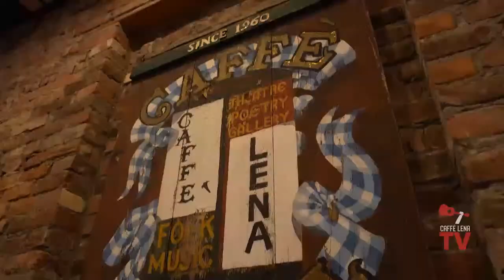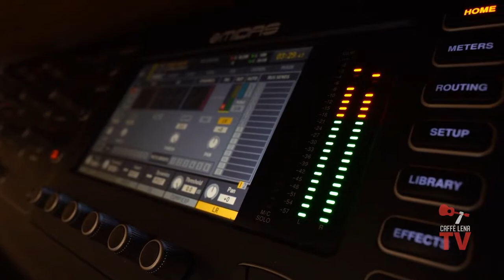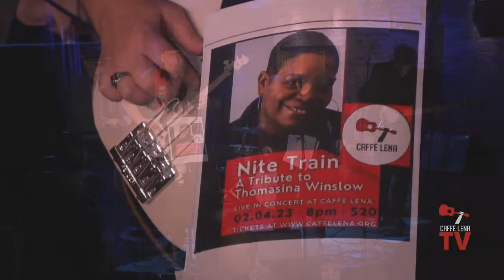Nite Train: A Tribute to Thomasina Winslow - Live At Caffe Lena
This is a free preview of the first two songs of our show tonight. To see the full performance and get access for one week, please buy a ticket on CaffeLena.tv

Thomasina's band Nite Train will perform a special tribute concert celebrating her life and legacy.